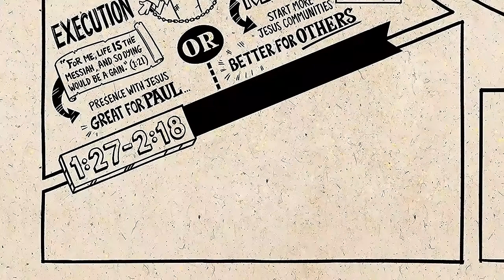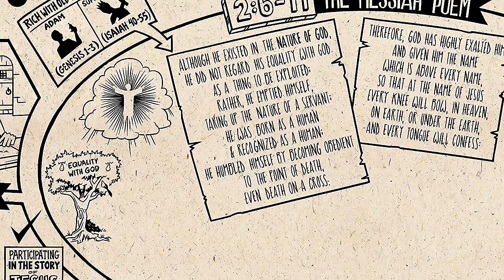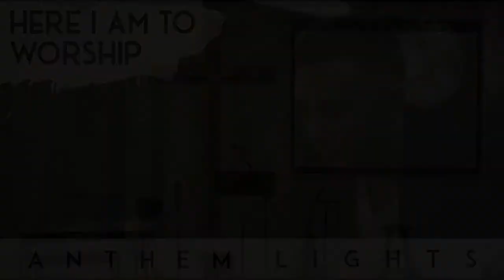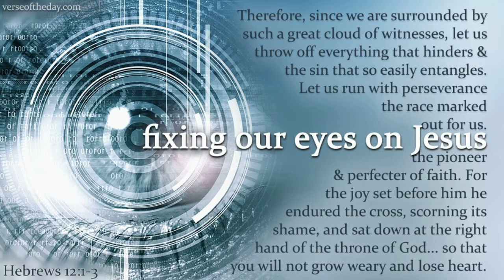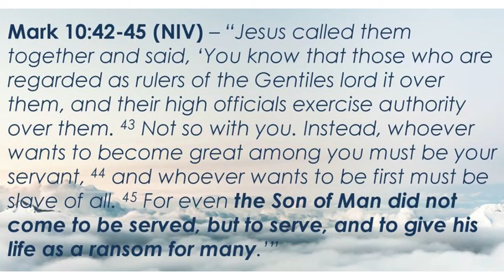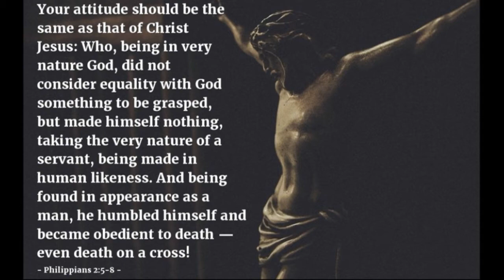Symphony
Followers of Jesus are called to be a Symphony, each fulfilling our role and our part in the symphony of the gospel, composed and conducted by Jesus. Many parts, many instruments, but one key and one message.